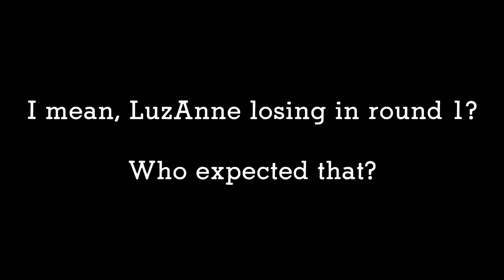TIC trailer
I do hope this goes well.

CREDITS

trailer - The NukeBrother

 Death Battle's Tournament of Champions Bracket image

 Thumbnail credits
Thing VS Imposter - TheNukeBrother
Skul VS Knight - Dildo Shagginz
Saren VS Ironwood - TheNukeBrother
Big Band VS Iron Tager - Darremiah